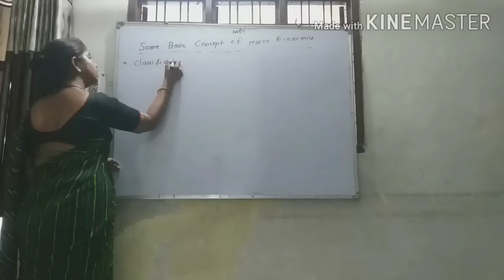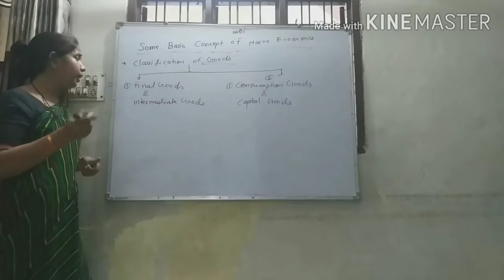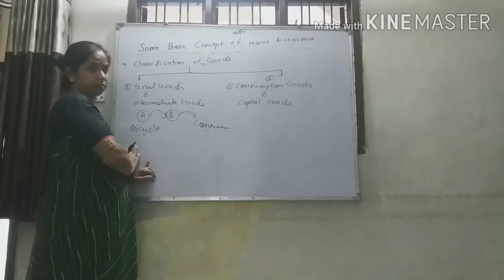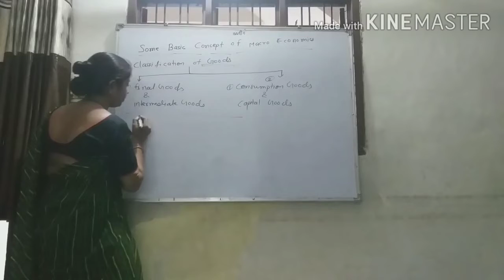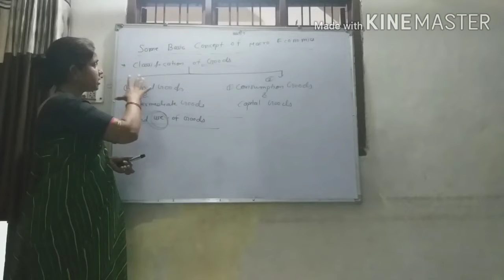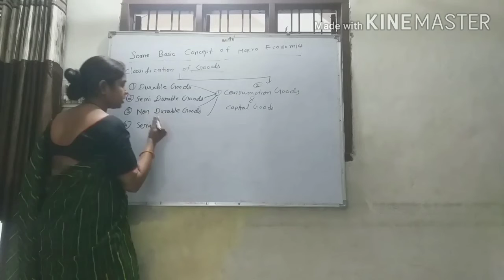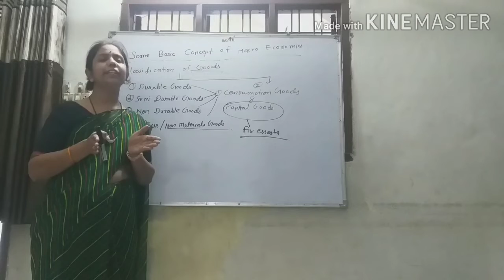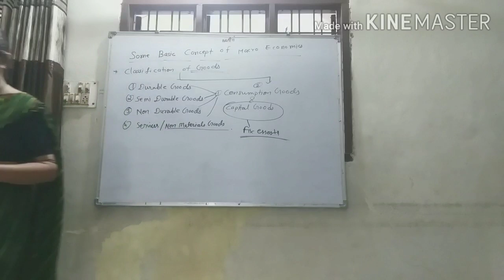Class 12 th Economics | (Basic Concept Of Macroeconomics) | Part-1 | Reshma Ojha